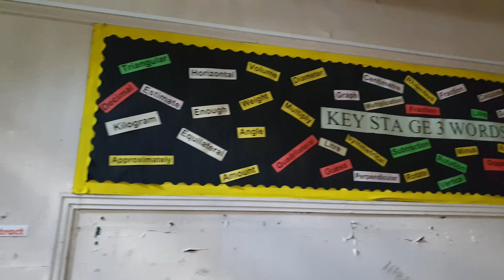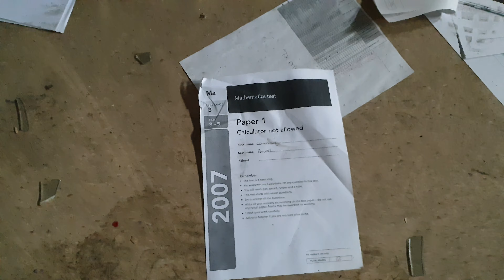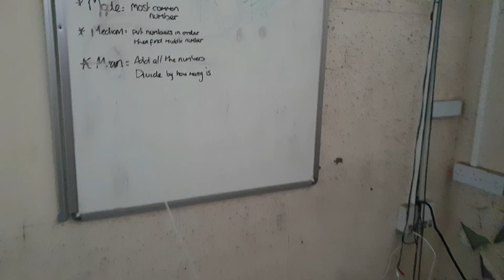Exploring a decaying grammar school in the uk!!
The grammar school, built in the 1930s, served for over 80 years that became abandoned in 2013. As the school has fallen into a state of disrepair, there are plans to demolish most of the building leaving the clock tower as a feature. The local community would like to see the the whole grade 2 listed building saved. Join us on this explore as we take a look around the decaying school

Music in order of appearance:

Gustavo Barcamor - Farewell